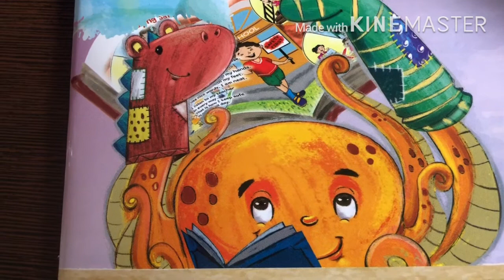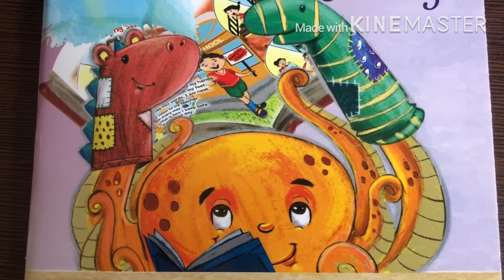UKG Grade | Hindi Rhyme | AV Assignment 1 | 4th August 2020